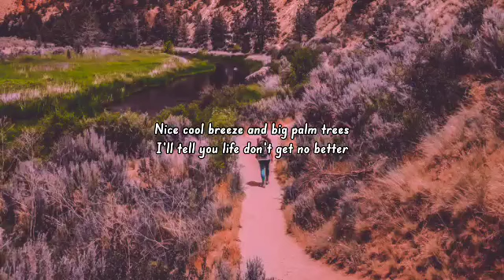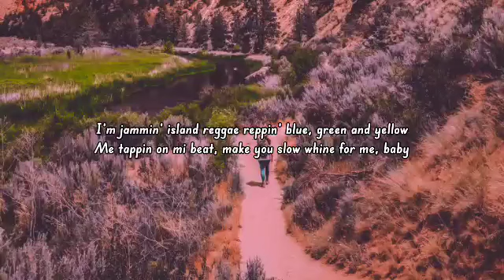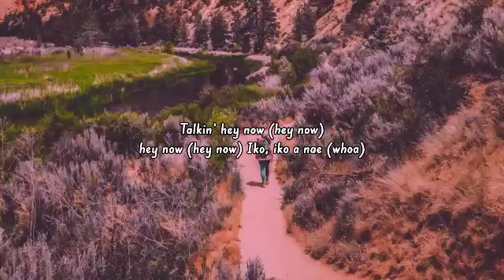Justin Wellington - Iko Iko (Lyrics) _My besty and your besty sit down by the fire_